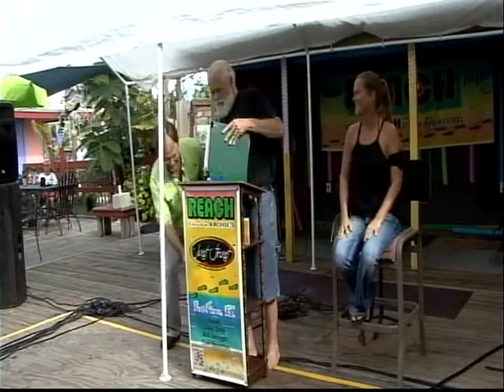09-27-15 Acts 2 - Spirit Wind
Letting the Spirit lead...is key!